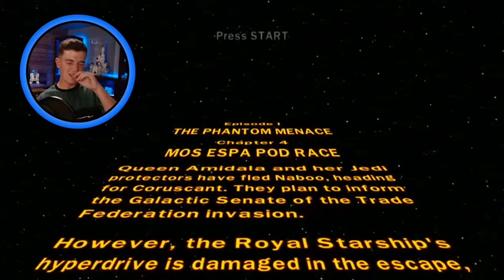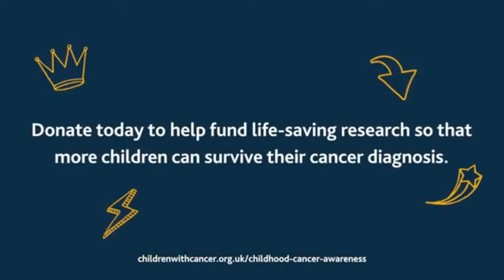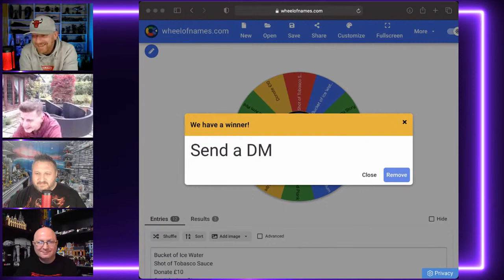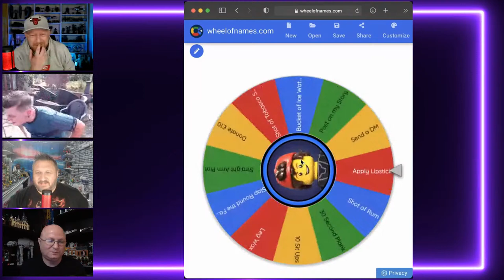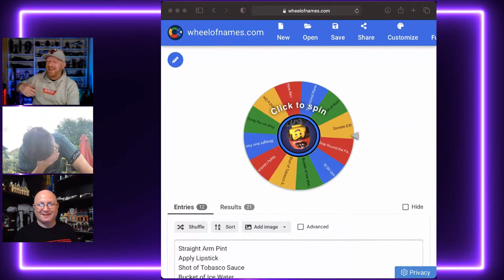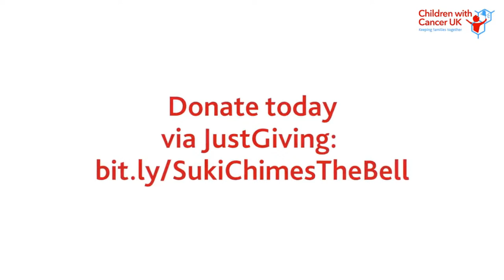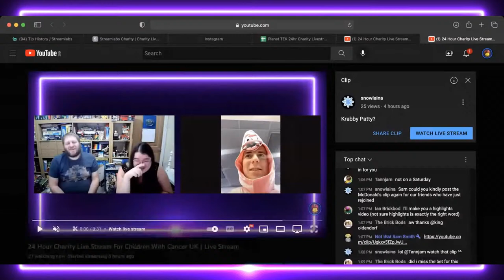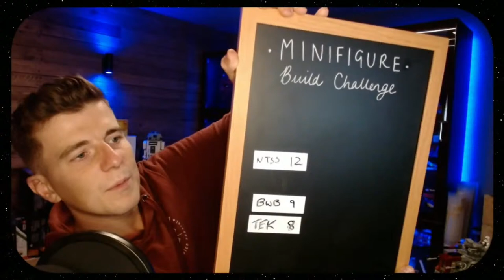24 Hour Charity Live Stream For Children With Cancer UK [PART 2]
How's it going guys?! Today is the day, a 24 hour live stream in aid of Children with Cancer UK all to support my fundraising for the London Marathon in October. We've got SO much stuff going on, challenges, raffles, game shows, guests and more! Be sure to check out the schedule down below (we'll try stick as close to it as we can)!

All donations £1 or over will get a guess at how many minifigure heads are in the PAB cup for the chance to win a £10 voucher. Every £5 donation will get 1 ticket into the raffle with tonnes of great prizes including Game of Bricks Vouchers, a Clone Army Customs Squad pack and more!

To enter into the prize draw for the Castle in the Forest and Forestman’s Hideout donate £20 directly to the Just Giving page. Every £20 donation will get 1 ticket into the prize draw.

24 Hour Schedule:

9pm: Intro
10pm: Who Wants To Be A Millionaire ft. London Bridge Bricks
11pm: TEK vs NTSS Quiz
12am: TEK vs NTSS Quiz
1am: Minifig Build Challenge
2am: Set Build
3am: Set Build
4am: Just Chilling w/ Friends
5am: Just Chilling w/ Friends
~~~ STREAM CHANGE ~~~
6am: Lets Play LEGO Star Wars: The Complete Saga
7am: Lets Play LEGO Star Wars: The Complete Saga
8am: McDonalds Run / Caraoke ft. The Brick Bods
9am: Set Build
10am: Truth or Dare
11am: Truth or Dare
12pm: Set Build
1pm: Minifig Build Challenge
~~~ STREAM CHANGE ~~~
2pm: London Brick Fest Collaboration
3pm: LEGO Themes Tier List ft. The Brick Bods
4pm: Minifig Build Challenge
5pm: Advent Calendar Challenge ft. Brightest Witch Bricks & Topic Bricks
6pm: Set Build
7pm: Who Wants To Be A Millionaire ft.HollyOnFilm

If you would like to find out more about this fantastic charity, check out their website here: